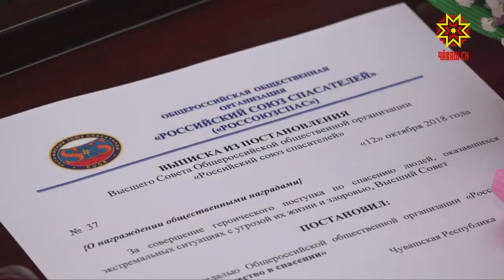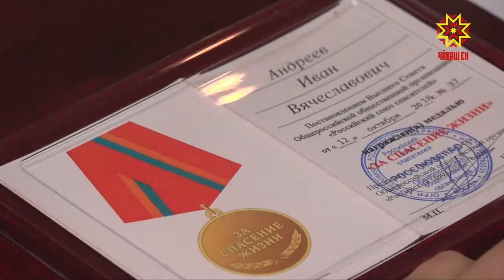Пĕчĕк паттăрсем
Çăлавçăсен ĕçĕ мухтавлă та, çав вăхăтрах хăрушă. Кăçал Раççейри 200 ытла ача хăйĕн пурнăçне хĕрхенмесĕр инкеке лекнисене çăлнă. Хастар ачасене патшалăх шайĕнчех чыслаççĕ. Çак сăлтавпа паян республикăри икĕ маттура Правительство çуртне чĕнчĕç.